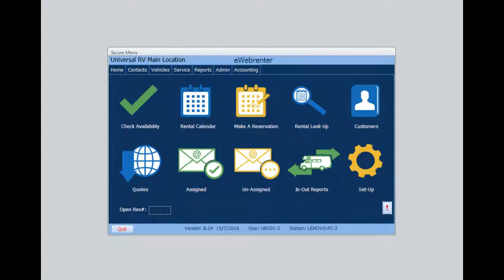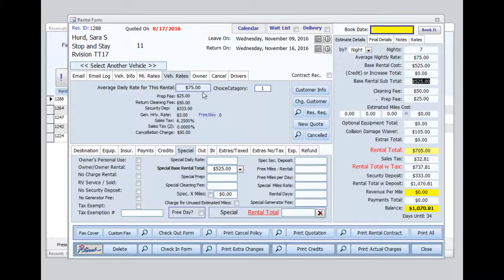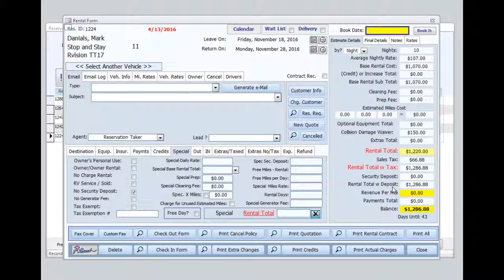EWR - Special Pricing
This video explains how to use Special Pricing within eWebRenter.